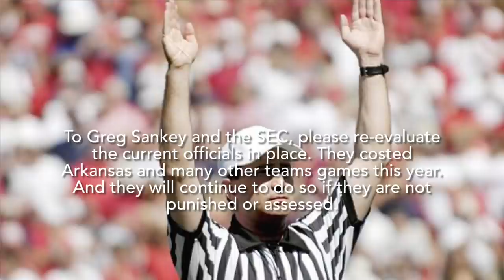Arkansas vs. The SEC 2020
Arkansas was up against everyone this year. Not only against their weekly opponent, but also against the officiating, and the hardest schedule in CFB. We’re proud of the boys